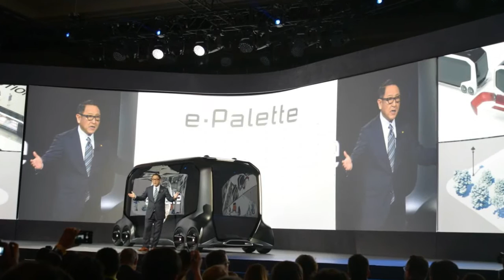oyota e Palette To Use A Mazda Rotary For A Range Extender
Toyota e-Palette To Use A Mazda Rotary For A Range Extender

Toyota has revealed that its e-Palette Concept will use a Mazda-sourced rotary engine as a range extender.

Unveiled at CES 2018 in Las Vegas, the e-Palette Concept imagines a future where Toyota could partner with other companies to develop purpose-built vehicles and mobility solutions. Brands named as partners in the ‘e-Palette Alliance’ include Uber, Amazon, Pizza Hut, and Mazda.

Speaking with Green Car Reports at the Consumer Electronics Show, spokesman for Mazda North America, Jacob Brown, said Mazda’s engineering team will aid in the development of the vehicle’s powertrain, including supplying a rotary range extender.

“Mazda will provide technical information on a (rotary engine) range extender to be used in the vehicle being developed. We will reveal more details at an appropriate time," Brown revealed.

By using a compact, light, and quiet rotary engine, Toyota could fit a smaller and less-expensive battery into the vehicle. If this happens, it would come on the back of admissions from Mazda that its rotary engine could eventually be used as a range extender in electrified vehicles.

As for the e-Palette itself, Toyota imagines the vehicle as being highly customizable and finding use as a package delivery van, ride-sharing vehicle, and a mobile e-commerce vehicle.